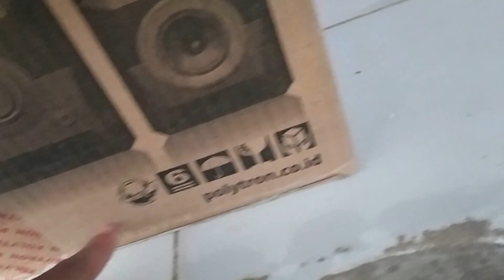Cara Melatih Elang Alap-Alap Tikus BWK (Black-Winget Kite) Usia Anakan Chik sampai Brencer Awal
Burung elang adalah jenis burung pemangsa puncak yang tidak dimangsa lagi oleh hewan yang lain. Burung ini memiliki peranan untuk mengatur jumlah hewan lain yang menjadi mangsanya di alam sehingga berfungsi untuk mempertahankan keseimbangan alam. Apabila populasi burung pemangsa di alam terus menurun, maka keseimbangan alam akan ikut terganggu.
Dalam memenuhi kebutuhan hidupnya secara maksimal (mencari makan, istirahat, dan berkembangbiak), burung pemangsa memiliki tipe habitat tertentu yang digunakan untuk melakukan aktivitas hariannya tersebut. Menurut Sözer, dkk. (1999:11), hutan sendiri menunjang peranan yang sangat penting bagi burung pemangsa terutama sebagai tempat bersarang, berlindung dan berburu misalnya saja pada elang Jawa (Spizaetus bartelsi). Sehingga, keberadaan habitat asli (hutan) dari burung pemangsa tersebut akan sangat mempengaruhi kehidupannya.
Burung pemangsa telah dilindungi karena merupakan jenis yang penting dalam rantai makanan di alam dan jumlahnya terbatas (Prawiradilaga, dkk. 2003:5). Meskipun telah dilindungi, hampir semua jenis burung pemangsa terancam mengalami kepunahan karena habitat yang telah berkurang dan rusak. Kepunahan pun akan semakin cepat bila upaya-upaya penyelamatannya tidak dilakukan dari sekarang. Tujuan Penelitian ini adalah untuk mengetahui keanekaragaman jenis elang pada tipe habitat yang berbeda di TNRAW, sehingga dapat bermanfaat bagi upaya konservasi di daerah tersebut.

BAGI TEMAN-TEMAN YANG MEMBUTUHKAN REVERENSI LAIN, BISA BUKA DAN KLIK LINKNYA, DISITU ADA YANG LEBIH LENGKAP.

1. Elang Soar Sudah Skill dan Pintar Apakah tetap harus di Latih Tiap hari? Mengapa Hal Itu Perlu.
4.Cara Agar Elang BLACK KITE, WBSE dan BWK Mau Soar dan FF di Keramaian - Ternyata Ketemu Kakak Tua
8.BOY SI RAJA SOAR | ELANG BLACK KITE (BK) UMUR 2 TAHUN (MATURE) TETAP HARUS TERUS DI LATIH